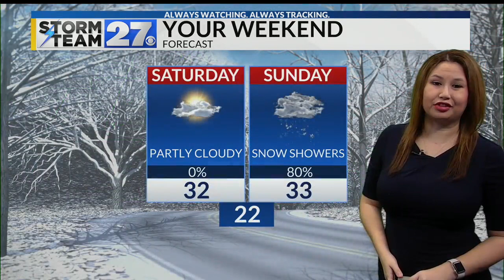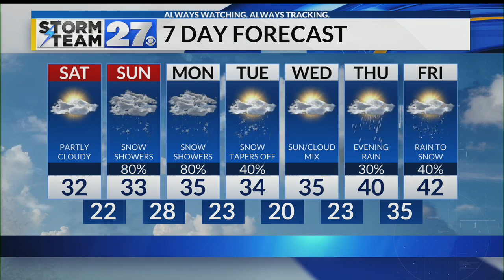Quiet Saturday, winter storm for Sunday and Monday